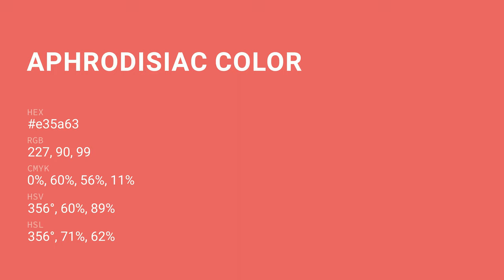Aphrodisiac color e35a63 hex color - Orange color - Cool color e35a63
What color is Aphrodisiac ? e35a63 hex color - Orange color - Cool color e35a63

Hex e35a63 Color Code is also known as Aphrodisiac color.